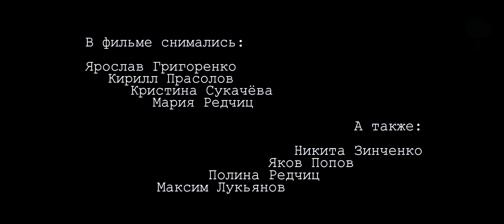Антонова Мария, Черкасс Мирослава, г. Луганск. "Государственный секрет"